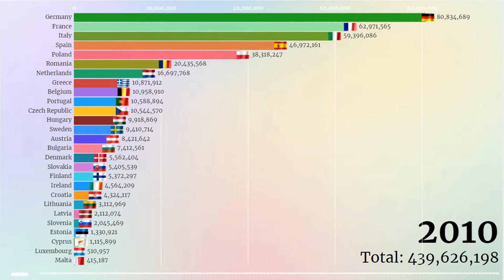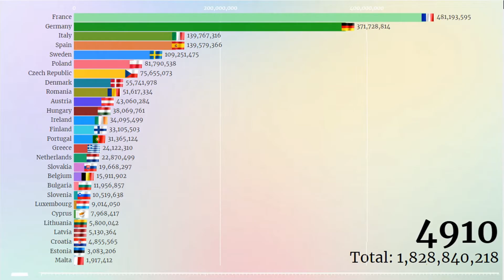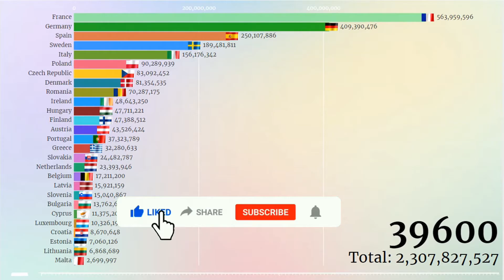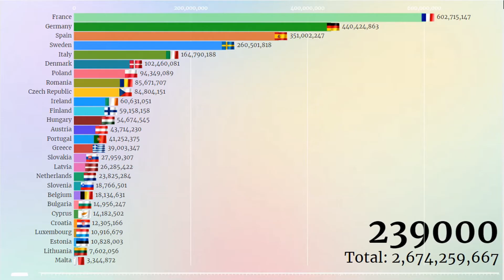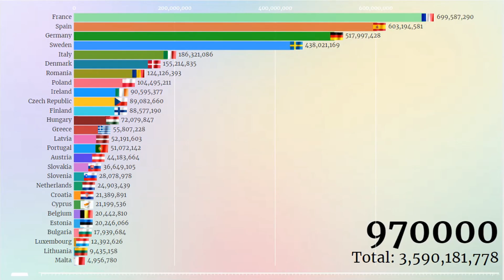European Union Countries Future Population (1950- 1 Million AD) Most Populated Countries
In this video we look at the population of European Union from 1950 to 1 Million AD.